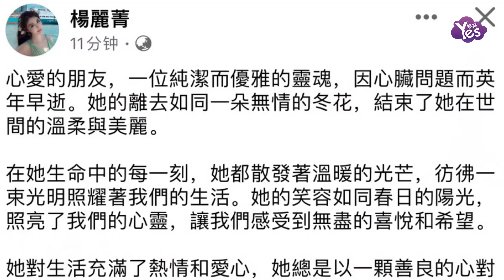劉真離世4週年! 摯友楊麗菁曬昔日合影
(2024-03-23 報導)